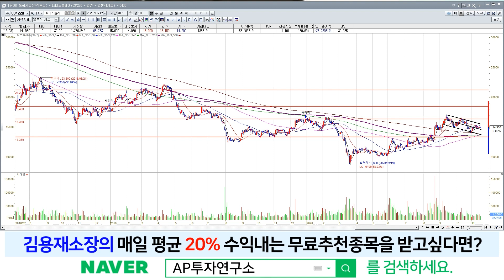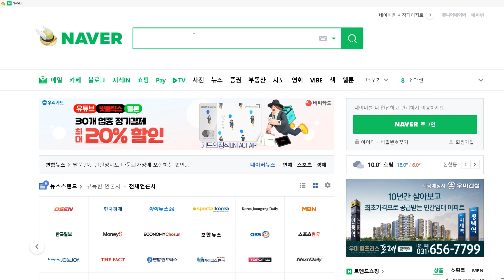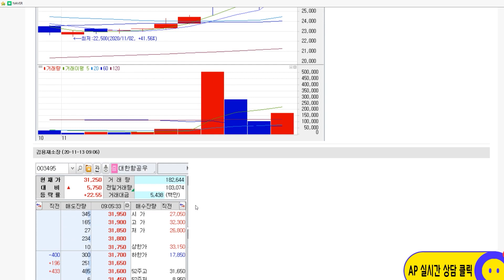LG디스플레이(034220) - 외국인 꾸준히 매집에 나서는 가운데 기술적 지지라인을 얼마?